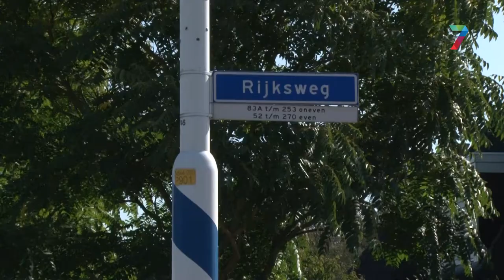Gemeente Heumen opnieuw verkozen tot beste gemeente